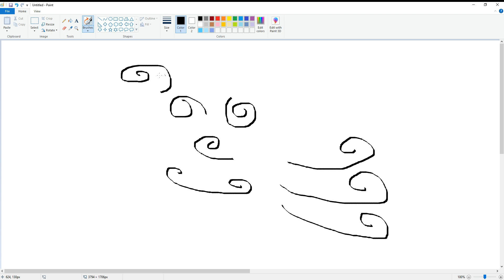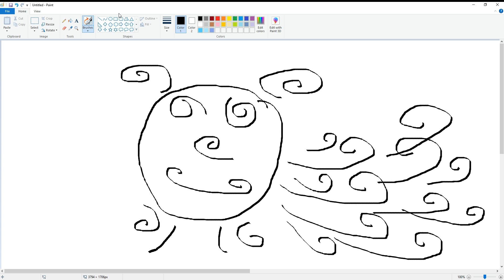Paint Art Studio - N. 23